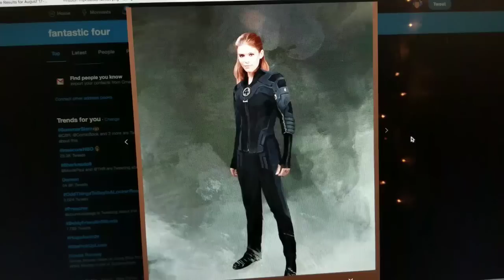Fantastic Four Concept Art for Deadpool 2?